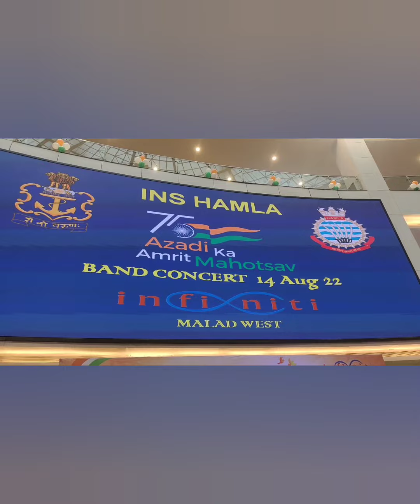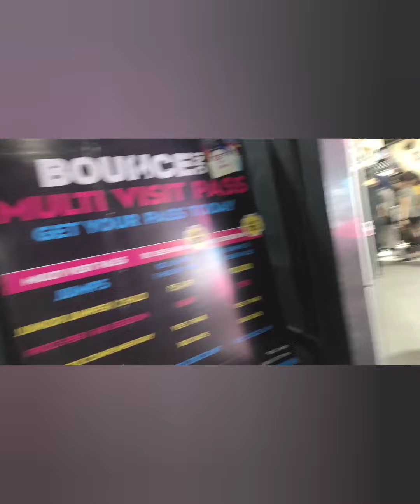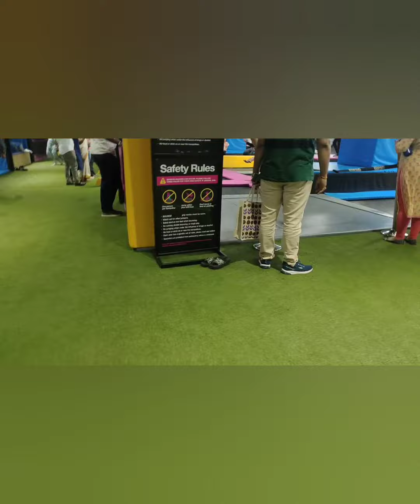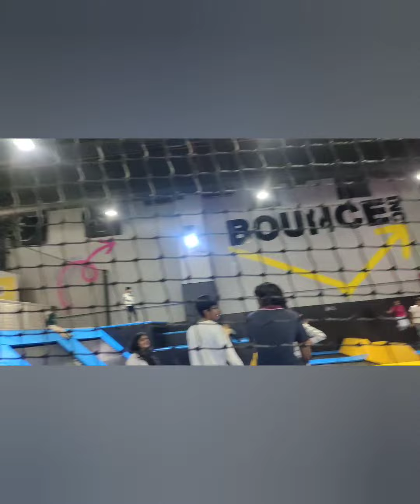Independence day celebration with teju & anju dance